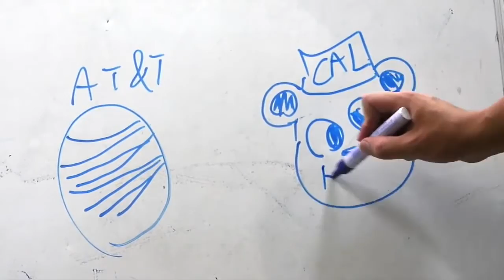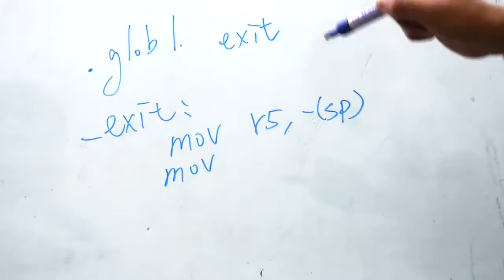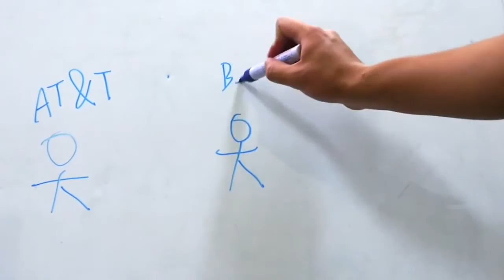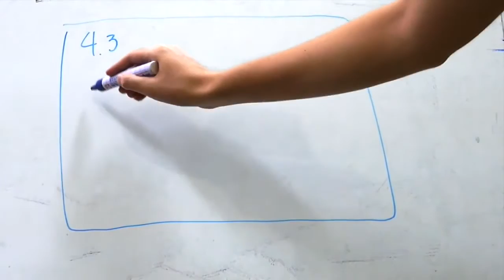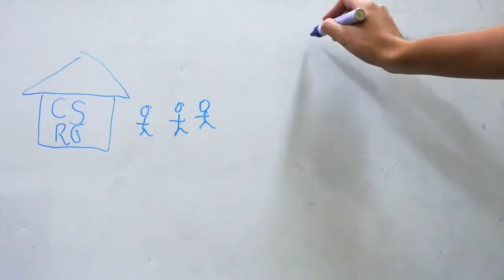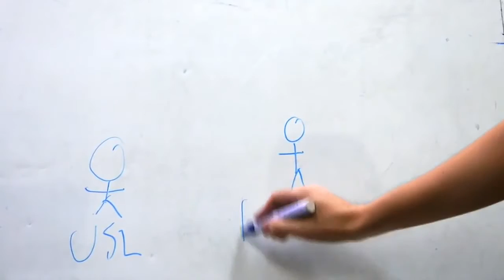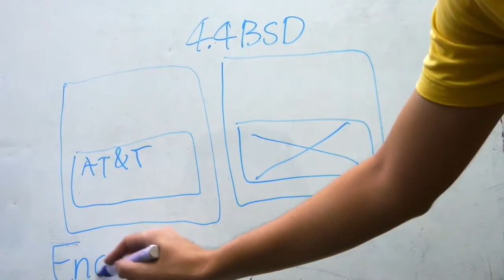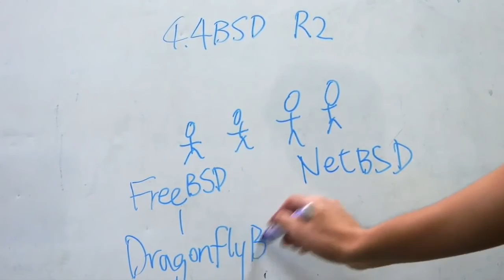自由開源軟體與專案協作 B0 組：USL v BSDi 官司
《USL v. BSDi 官司》之影片與字幕檔由 Pellaeon Lin, Chiu Hsiang Hsu, Shun-Yi Jheng 共同製作，以創用CC 姓名標示-非商業性-相同方式分享 3.0 台灣 授權條款